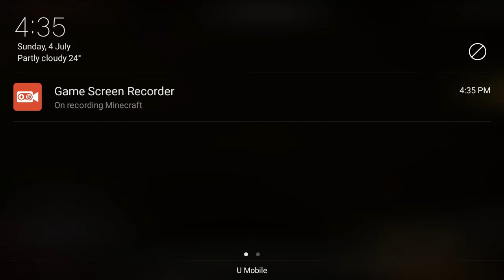Playing Haunted Palace bymyself.(scary)